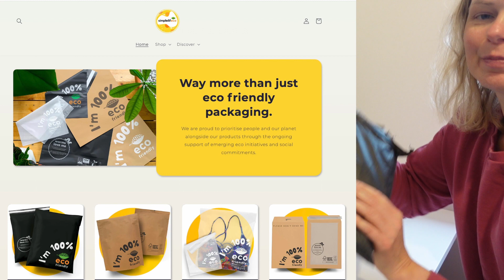Packing Etsy Shop Orders for My Small Business using Simplelifeco UK ECO FRIENDLY PACKAGING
Today's video is all about packing Etsy Shop orders in eco-friendly packaging. We know that reducing our environmental impact is important, so we'll be taking a look at my favourite sustainable packaging options out there (not sponsored)

So join us as we explore the world of eco-friendly packing and learn how to do your part in protecting our planet.